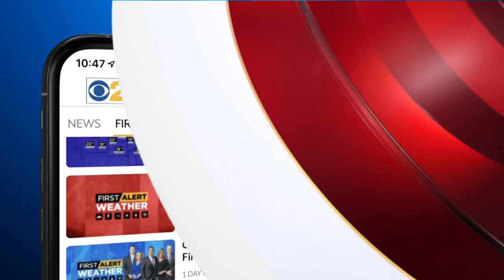Man, Woman Found Shot Dead In Car On Southeast Side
A man who was a trooper with the Illinois State Police and a woman were found shot dead Monday afternoon in a car on the Southeast Side, sources told CBS 2.